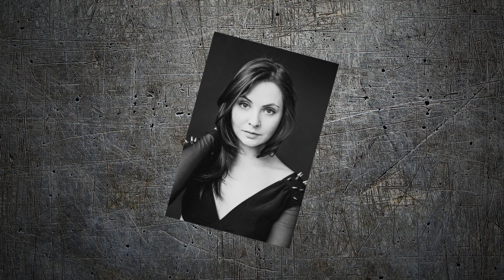Ходос Валерия. Биография. О личной жизни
Ходос Валерия Хороший парень ЛИЧНАЯ ЖИЗНЬ Не зарекайся Ветреная женщина Хороший хлопець